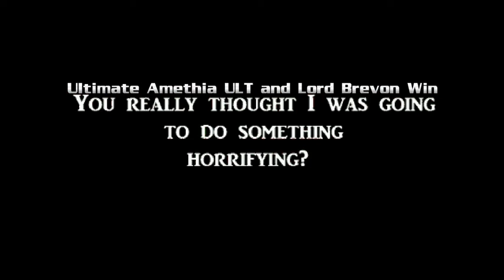mugen Amethia ULT (Black Lilac)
Amethia conocida como la villana de Lilac de freedom planet rushea todo a su paso sin dejar con vida a nadie

Battle in Match

00:00 Vs Lilac + Helpers
04:23 Sarlacc vs The Moon
07:29 Vs Gohan + Lilac Rematch
12:51 Vs Sash Lilac + Abyss Revenge (final battle) (1 round Almost 1HP K.O)